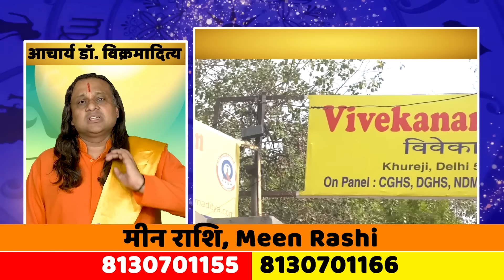मीन राशि- 1 सितंबर से 10 सितंबर | Pisces Horoscope | Meen Rashi 2024 | Acharya Vani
2september_Pisces(मीन_राशि
Acharya Dr. Vikrmaditya
AcharyaDr. vikrmaditya
Meen Rashi August 2024 ll मीन राशिफल अगस्त 2024 || Astroaaj

Meen rashi,Meen rashi 2024,Meen rashi september 2024,Meen rashifal 2024,Meen rashifal september 2024,मीन राशि,मीन राशि सितंबर 2024,मीन राशिफल,मीन राशि 2024,मीन राशिफल सितंबर 2024,Pisces sign,Pisces,Sachin kukreti,Astro tak,Astro aaj,Astro arun pandit,Jyotish gyan,Manvendra rawat,Krishna kant chaturvedi

New York  Chicago San Dallas Washington • San Jose, Los Angeles Houston Brampton Milton Ajax Mississauga Caledon Pickering  Markham • Toronto
Indu prakash Astro shailendra Pandey aaj tak swami narayan baba bageshwar Modi narender BJP
Somvati amavasya